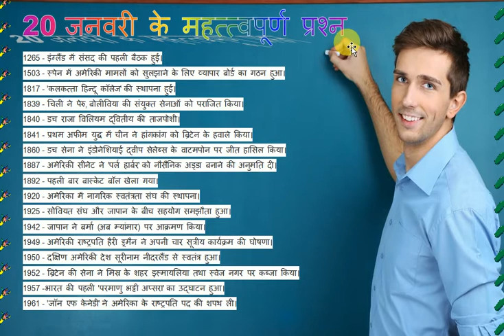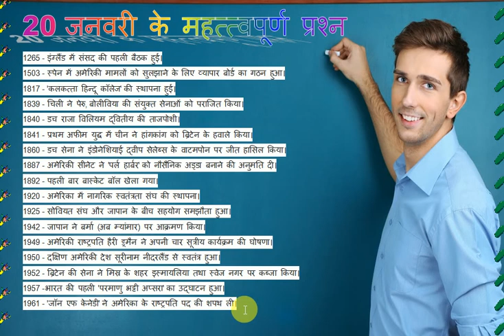Carrent Affair all exm. most Important questions of January 20 Part-1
Carrent Affair all exm. most Important questions of January 21
21 जनवरी के महत्त्वपूर्ण प्रश्न